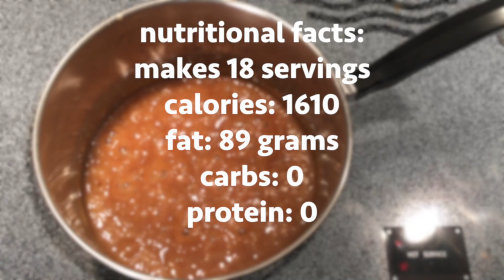Keto Caramel | Low Carb Caramel Recipe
This keto caramel recipe is quick, easy and ZERO CARB. It's also delicious. Low carb caramel only takes a few ingredients and it tastes just like the real thing.